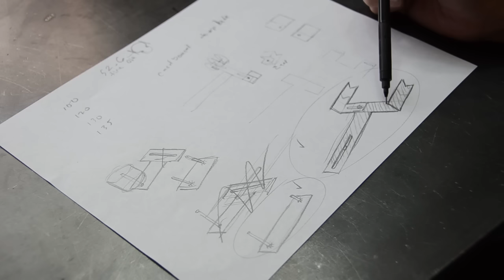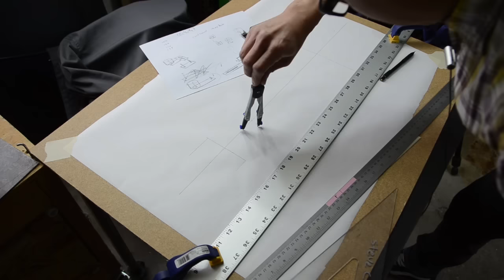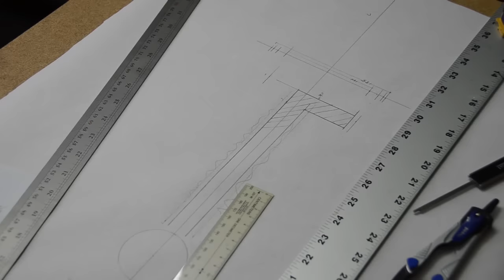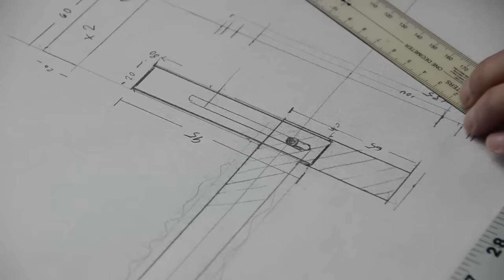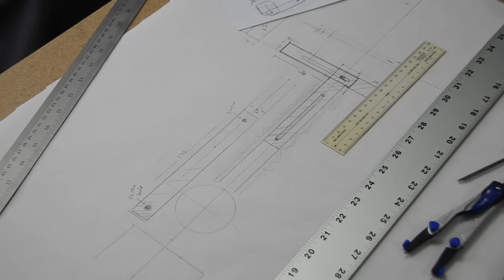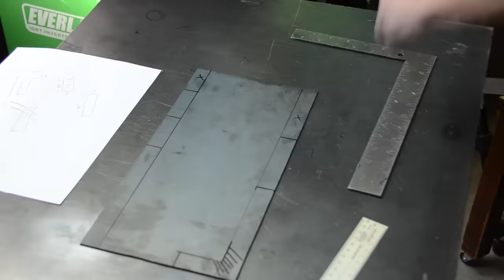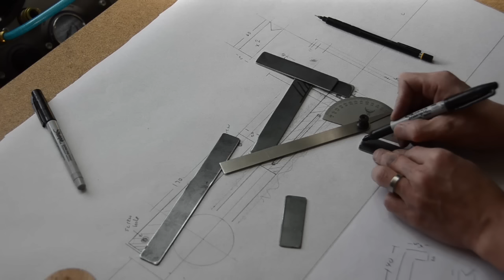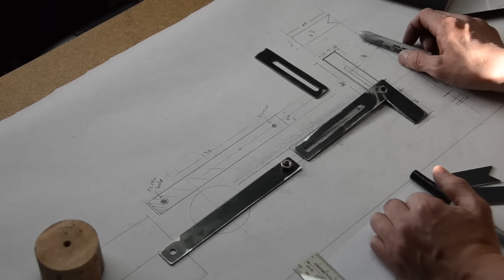Bicycle Frame Build 41 - Tire Reference Fixture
First thing, thank you guys for all the support!! You guys are the greatest. So this video was shot over a week ago during break. In this video I weld a fixture to hold a tire reference block. After the video please take a look at the comments. It will have a little more information about the part/tool I made.